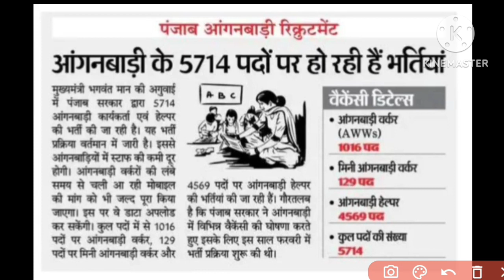New vacancy 2023 || latest government exams 2023 || rsmssb new vacancy 2023 || rpsc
To join our telegram channel click on this link and get more updates -

Third grade teacher vacancy 2023
third grade teacher bharti 2023
teacher vacancy in rajasthan 2023
bstc teacher vacancy 2023
rpsc eo bharti 2023
rpsc ro bharti 2023
EO paper 2023
RO paper 2023
Today latest news 2023
new vacancy update 2023
Today news
rajasthan government vacancy 2023
government exams 2023
exams interview 2023
reservation category
government updates 2023